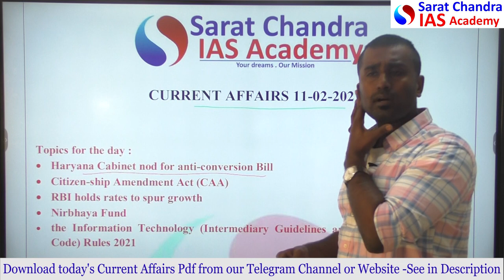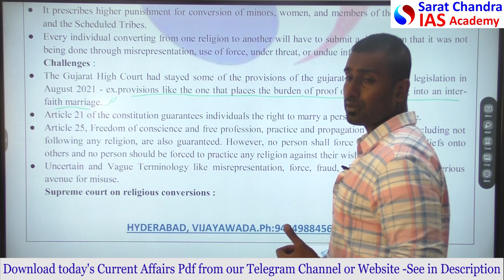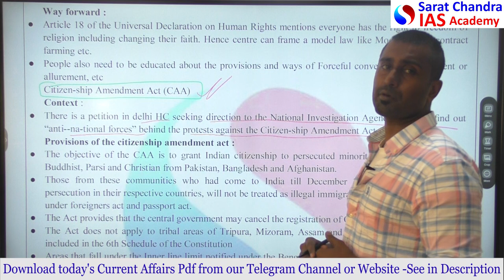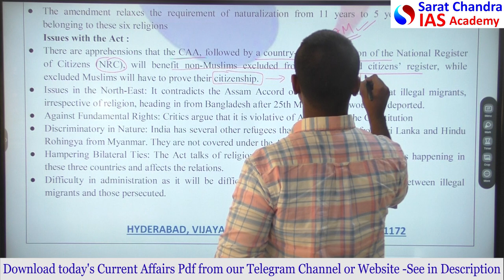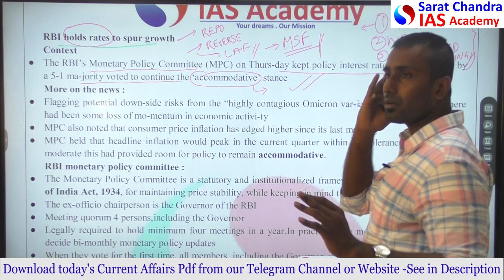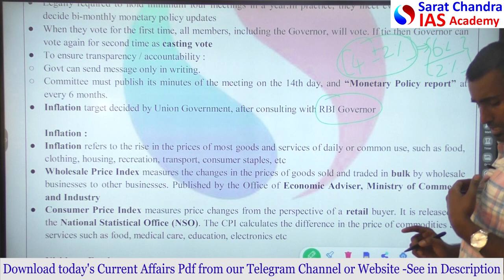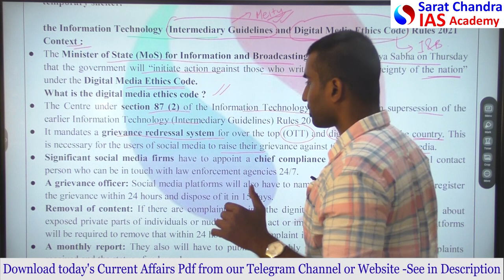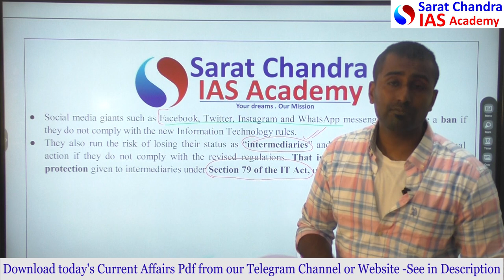Reboot || Daily Current Affairs for UPSC CSE || Sarat Chandra IAS Academy || 11th February 2022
Download our Daily Current Affairs PDF from our website saratchandraias.com  or from our Telegram Channel "Sarat Chandra IAS Academy". In today's (11th February 2022) Current Affairs, the topics discussed are
1.Haryana Cabinet nod for anti- Conversion Bill
2.Citizenship Amendment Act (CAA)

3.RBI holds rates to spur Growth
4.Nirbhaya Fund
5.The Information Technology
( Intermediary Guidelines and
Digital Media Ethics code)
Rules 2021

1) UPSC Civil Services Coaching ( We are the best top rated IAS Academy in Hyderabad and Vijayawada, Andhra Pradesh by Times of India Excellence award)
2) UPSC CSE  Prelims Cum Mains Coaching in Classroom (Hyderabad, Vijayawada) and Online by expert faculty and IAS, IPS, IFS, IRS officers and Rankers
3) Prelims Crash course
4) CSAT Course
5) Prelims and Mains Test series (Online and offline) with evaluation and feedback on same day by expert faculty
6) Degree with IAS (BA and BSc plus UPSC Coaching)
7) Inter with IAS (Sarat Chandra Junior College provides intermediate plus UPSC Coaching with HEC, MEC, CEC along with CLAT, IIT HSEE, IPMAT)